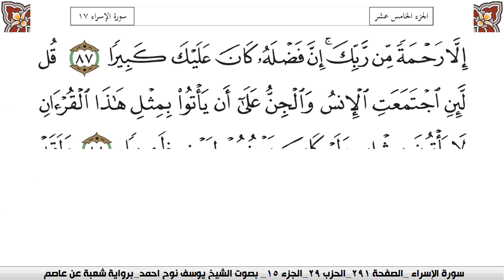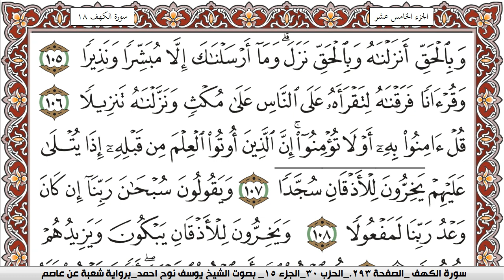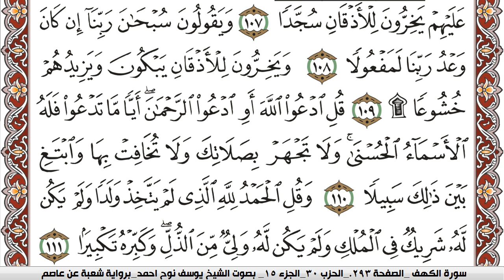سورة الإسراء مكتوبة يوسف نوح احمد Surah Al Esraa برواية شعبة عن عاصم | كنوز الهدى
الكلام الذي في الأسفل لغرض نشر المقطع فقط :

كنوز الهدى

كنوز الهدى,
كنوز الهدي,
كنوز,
الهدى,
الهدي,
قران كريم
قرآن كريم
قرءان كريم
قران
قرآن
قرءان
القران الكريم
القرآن الكريم
القرءان الكريم
القران
القرآن
القرءان
قران كريم,
قران كريم,
KonoozAlhuda
konoozalhuda
konooz
Konooz Alhuda